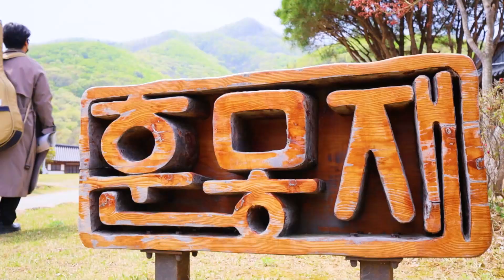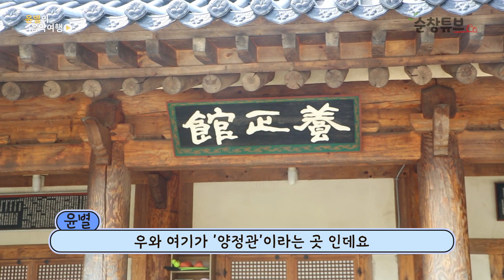[윤별의음악여행] EP.3 순창베짱이가 선비가 된다면 무슨 노래를 쓸까?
순창에 선비의 길이 있다?
유교베짱이가 쓴 노래 듣고 가요(갬성 주의)😉

✔ 순창베짱이의 이번 여행코스
순창 훈몽재

🎼'선비의 길을 걸으며' 노래도 듣고 가세요~~ (영상 끝까지 보기😍)